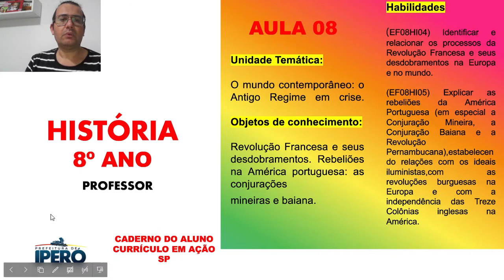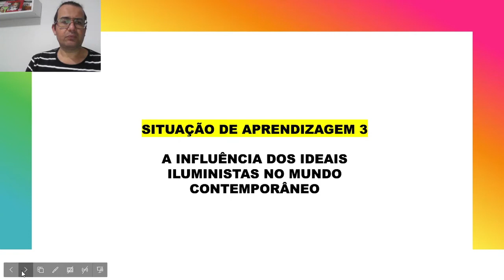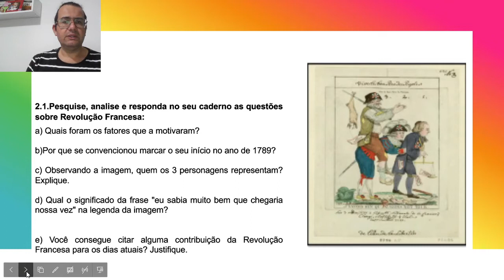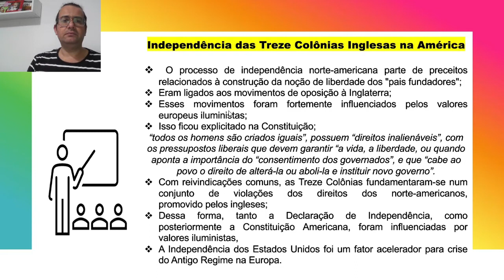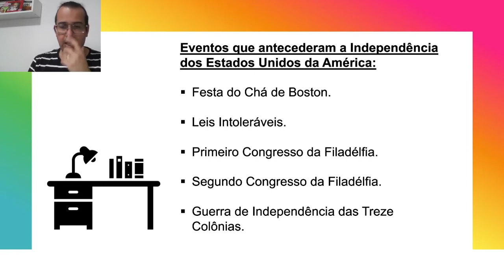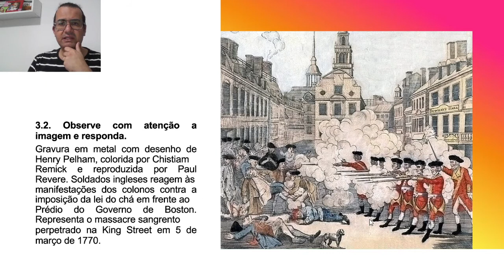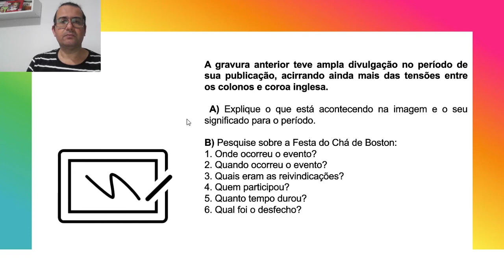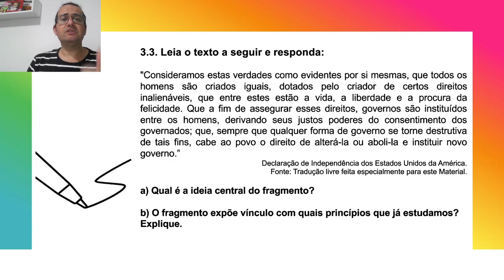Aula 8 - 8ºano - A influência dos ideais iluministas no mundo contemporâneo